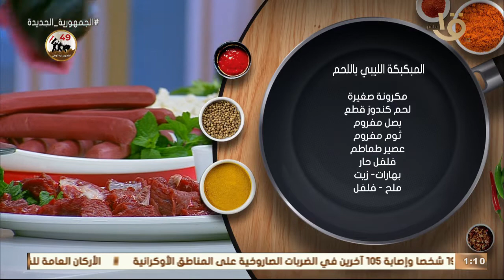أكلة أمي | المبكبكة الليبي باللحم بطريقة الشيف المغازي